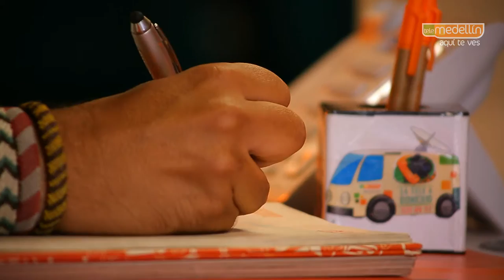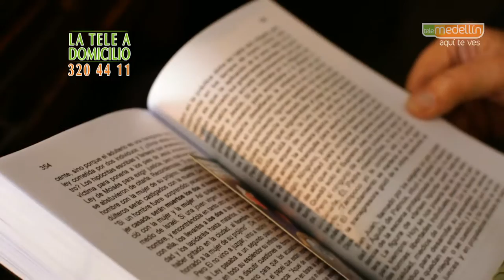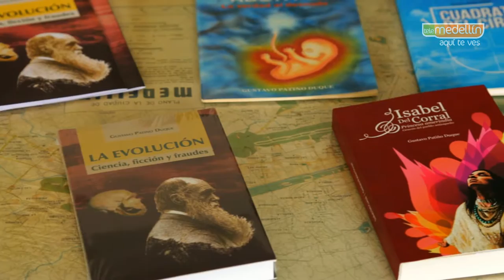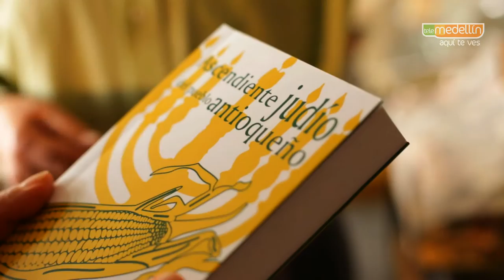La Tele A Domicilio - Escritor Gustavo Patiño Duque. [Programa Completo] Telemedellín